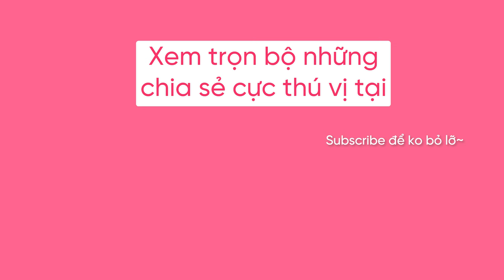2024 cách tìm ra điểm mạnh để định hướng sự nghiệp - Senior Data Science Manager Chợ Tốt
Xem thêm chia sẻ của Sr. Data Science Manager Chợ Tốt (anh Thiện) tại thuộc chuỗi

▪️ Momo: 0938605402 - HUYNH TRA DUONG

💕 TÀI LIỆU ĐỀ CẬP
1/Sách:
Tìm điểm mạnh
▪️ Chiếc Dù Của Bạn Màu Gì? - FirstNews

Sách chuyên ngành
▪️ Naked Statistics
▪️ Designing Data-Intensive Applications
▪️ Fundamental of Data Engineering

2/Blog:
Machine Learning